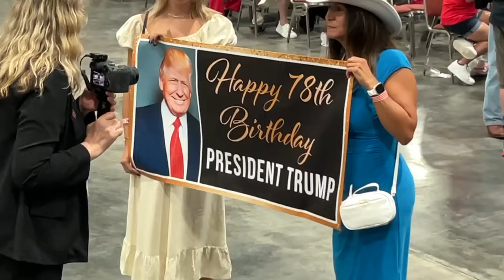Trump marks 78th birthday in West Palm Beach with giant ‘MAGA’ cake and attacks on Biden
Donald Trump marked his 78th birthday on Friday night by addressing a fawning crowd in Florida, promising to crack down hard on the U.S.-Mexico border and repeatedly dismissing his opponent in November's election, President Joe Biden, as too frail to handle a second term.